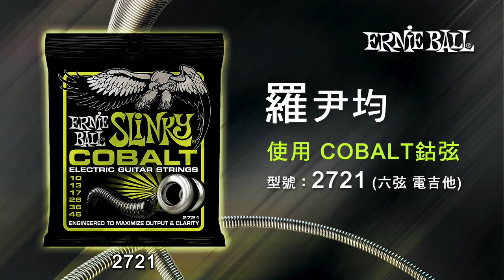Ernie Ball︱COBALT 鈷弦 PART 1︱feat. 羅尹均(回聲樂團)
【抽獎獎項】

1. 《ErnieBall 鈷弦 電吉他或貝斯套弦一盒》

2. 《知名樂手親筆簽名 海報 / 專輯》

【抽獎獎項】

1. 《ErnieBall 鈷弦 電吉他或貝斯套弦一盒》

2. 《知名樂手親筆簽名 海報 / 專輯》

　‧ 恕樂團 2014 新專輯 (預計九月發行) 親筆簽名 1張 (共1名)